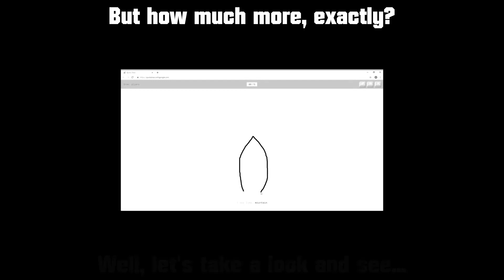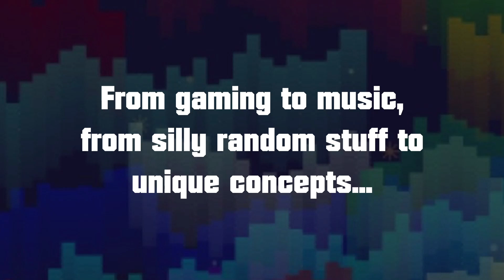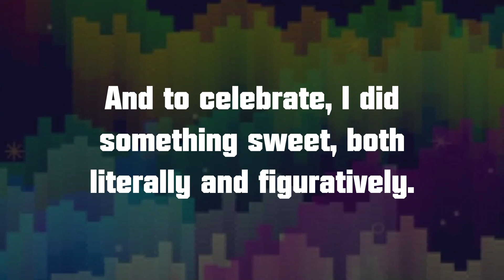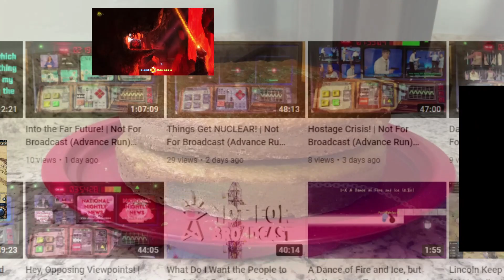Five Years of Cyanesque111!!!!!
It's Cyanesque111's fifth anniversary today! Here, I celebrate by showing you a sweet surprise (although you'll most likely know what it is because of the thumbnail)!